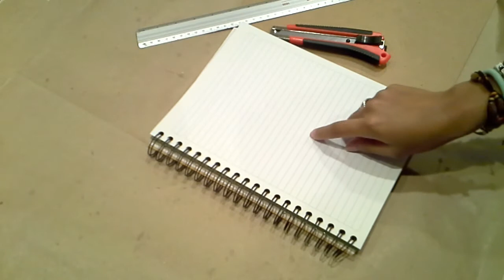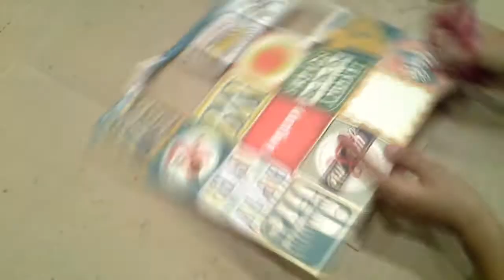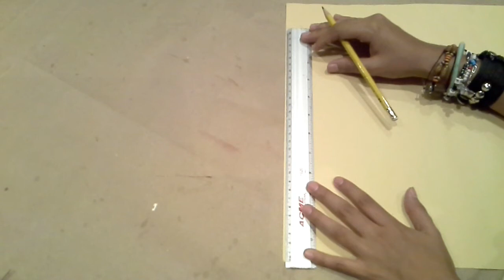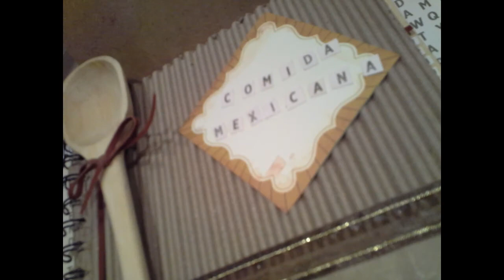Recetario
Este tutorial te dará ideas para realizar un recetario con materiales sencillos y fáciles de conseguir.